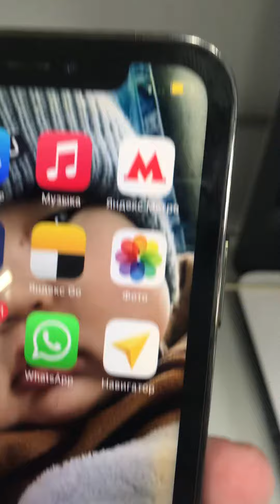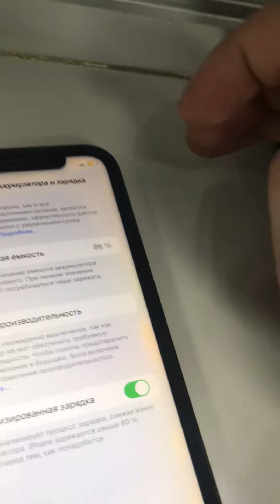iPhone XR в корпусе